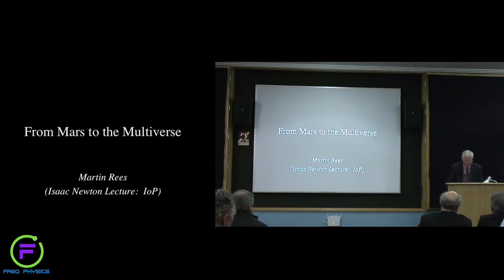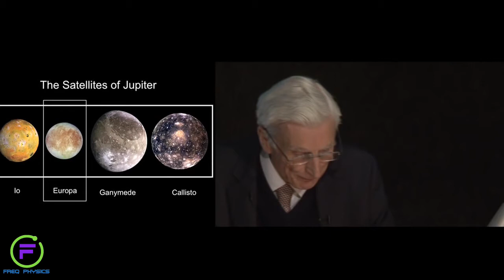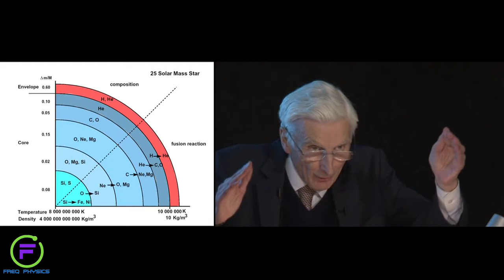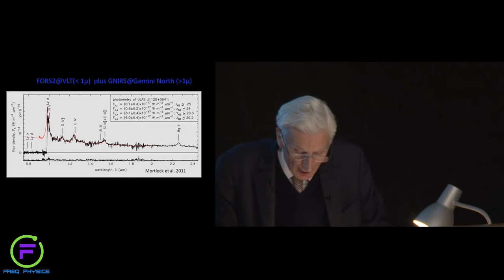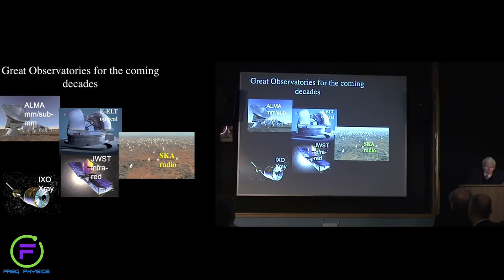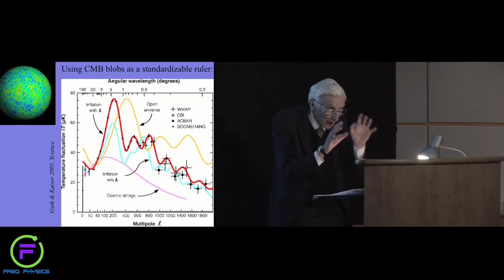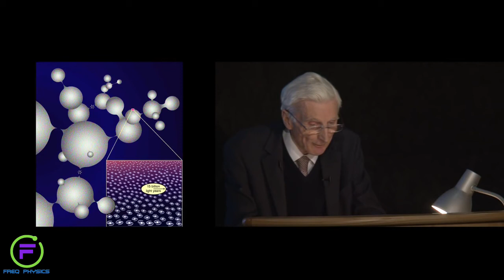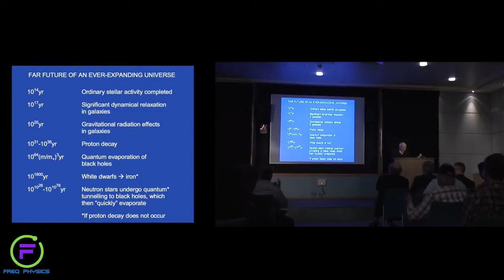From Mars to the Multiverse by Professor and Astrophysicist Martin Rees